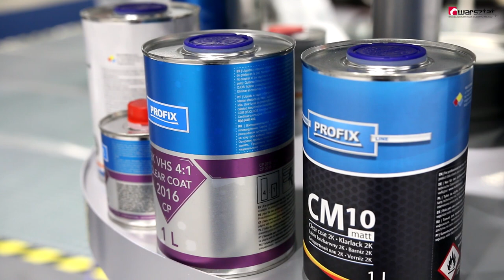Żywy Warsztat na stoisku Profix [FILM]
Głównym partnerem targów Automotive Parts Expo była bardzo dobrze znana w branży lakierniczej marka Profix. Na stoisku o powierzchni 400 metrów kwadratowych poza produktami lakierniczymi znalazło się miejsce na pokazy polerowania czy też prezentację urządzeń do wodorowania silników, które pojawiają się w ofercie firmy Multichem, właściciela marki Profix.
- Widzimy szansę na duży rozwój tych targów w najbliższych latach. Nie mogło nas tutaj zabraknąć - mówi Rafał Cieśla z firmy Profix. - W Warszawie jeszcze nas nigdy nie było. Chcemy zaznaczyć obecność w naszej branży w tej części kraju, jesteśmy pewni, że nawiążemy przez to liczne kontakty w Warszawie – dodaje Piotr Muszkieta, prezes firmy Multichem.